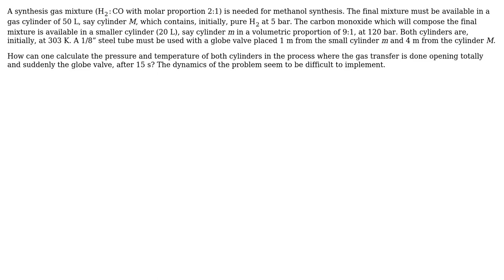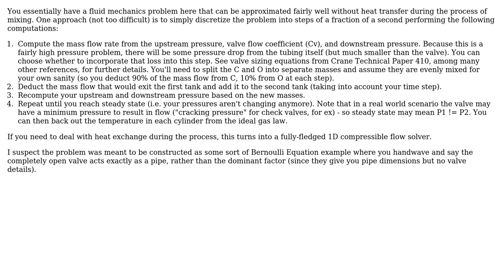Engineering: Thermodynamics of gas exchange between gas cylinders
With thanks & praise to God, and with thanks to the many people who have made this project possible! | Content (except music & images) licensed under CC BY-SA | Music | Images & others | With thanks to user Wasabi user Robert user phyllis diller and the Stack Exchange Network Trademarks are property of their respective owners. You are responsible for your own actions.